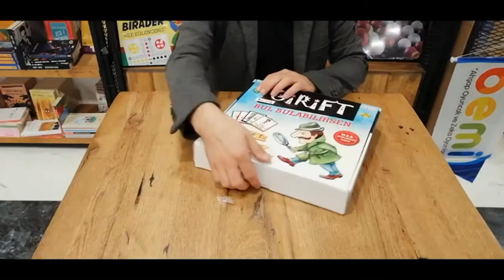BEMİ GRİFT OYUNU